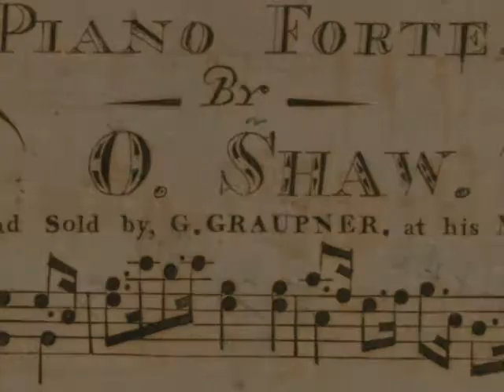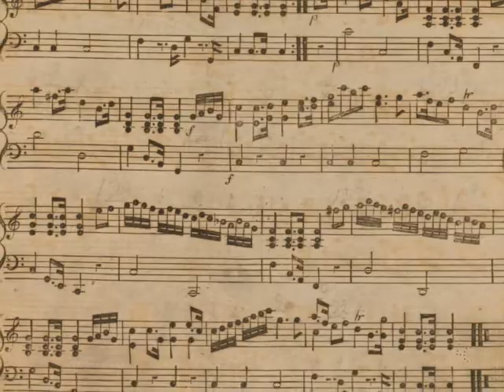Governor Jones' March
Oliver Shaw composed this march for William Jones, the 8th Governor of the State of Rhode Island. Jones was born in Newport in 1753 and served as Governor from 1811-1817.